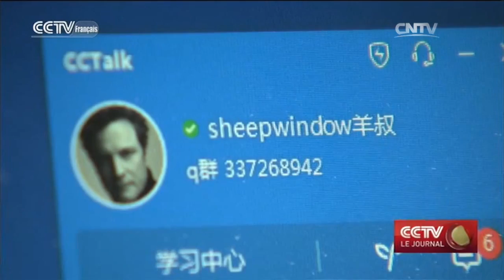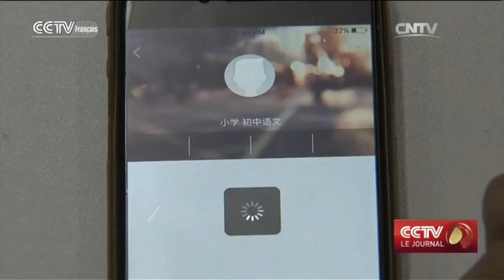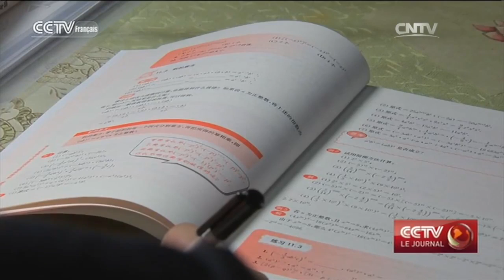Le marché de l’éducation prévoit une hausse en 2016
En Chine, le secteur de l'éducation en ligne continue de se développer rapidement. Un récent post sur les médias sociaux montre un enseignant se vantant de gagner près de 20 mille yuans en une heure, en donnant un cours de physique en ligne. Ce salaire élevé montre la popularité et la demande de ce marché.